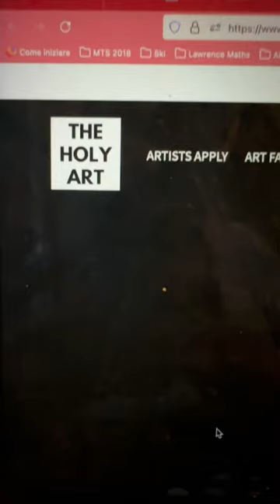The serenity virtual and physical show of the Holy Art Gallery is now on until 19th July.